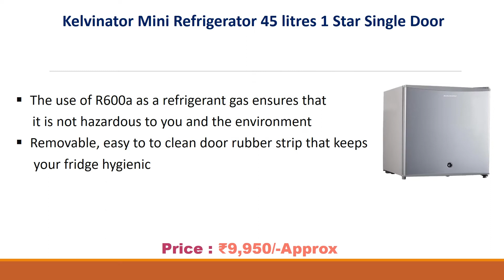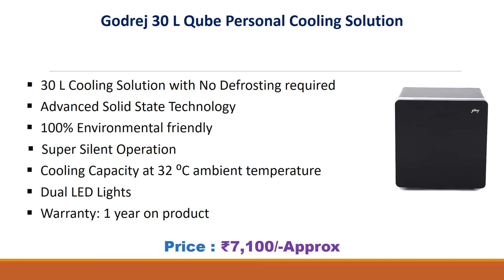Best Mini Refrigerator In India 2022 // Mini Fridge // Portable Chiller cum Warmer // Fridge Brand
List Of Best Mini Refrigerator :
5) Croma 50 L Direct Cool Single Door Refrigerator

4) Kelvinator Mini Refrigerator 45 litres 1 Star Single Door

3) Tropicool PC05W PC-05 Portable Chiller cum Warmer

2) Amazon Basics 43 L Single Door Mini Refrigerator

1) Godrej 30 L Qube Personal Cooling Solution

Best Mini Refrigerator In India 2022
Mini Fridge
Portable Chiller cum Warmer
Direct Cool Single Door Refrigerator
1 Star Single Door Refrigerator
Single Door Refrigerator
Personal Cooling Solution
50 L Refrigerator
45 Litres Refrigerator
43 Litres Refrigerator
30 Litres Refrigerator
Fridge